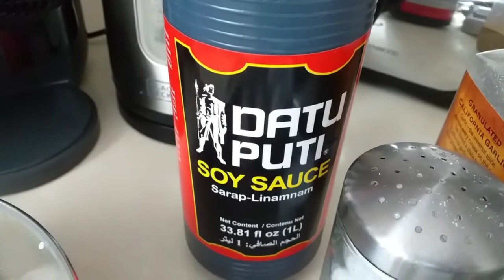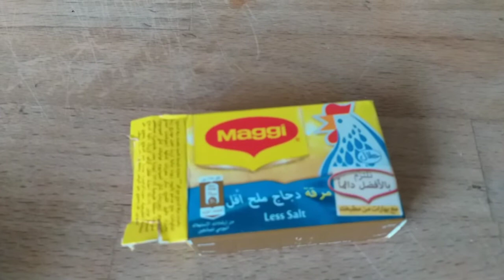HomeMade Fried Rice/InatoNaLuto Quick and Easy Cooking/LutongYaYaYie/Grace77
HomeMade Fried Rice/ Inato Na Luto
Quick and Easy Cooking
LutongYaYaYie/Grace77

 Ingredients:
Rice
Chicken breast
Garlic powder
Red Onion
Maggi cubes
Pepper powder
Assrt.veggies
Soy Sauce
Eggs